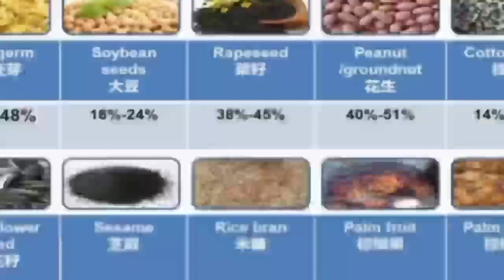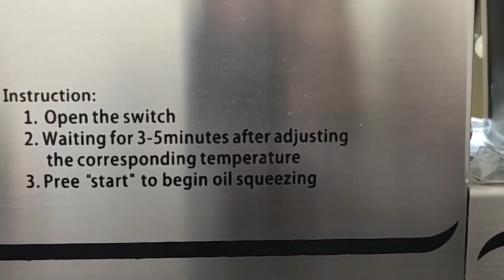New Business Idea Low Investment Idea | Bucks Of Money To Earn